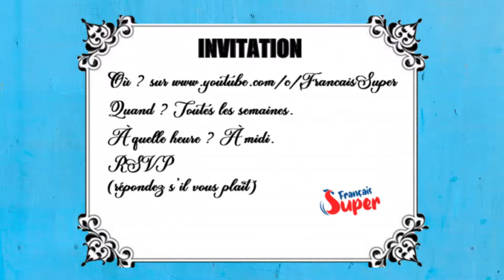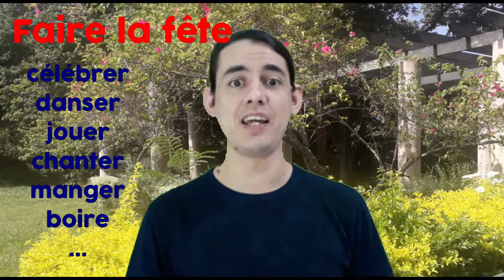Annif 1 an de Français Super !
Célébrons 1 an de la chaîne Français Super !
Vocabulaire d'une fête d'anniversaire en français.

Nouvelles vidéos tous les vendredis à 12h (midi).
Novos vídeos todas as sextas-feiras às 12h (meio-dia).